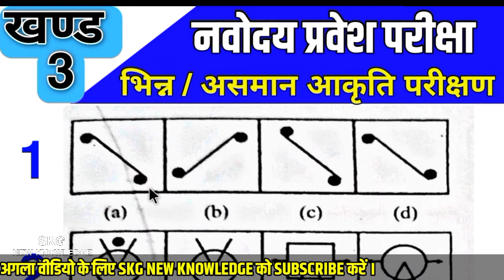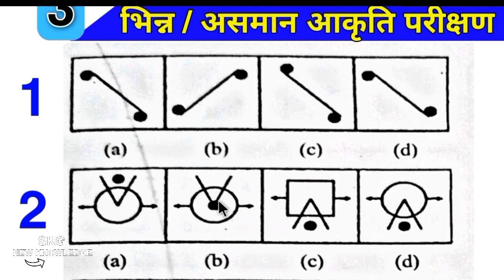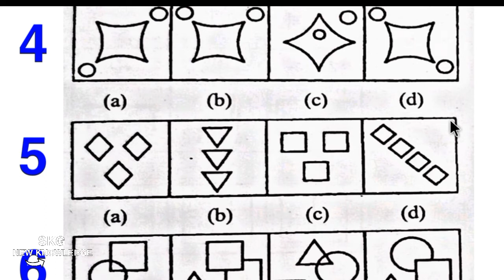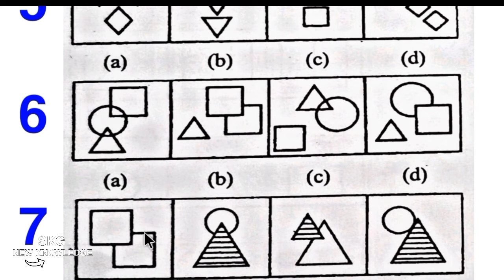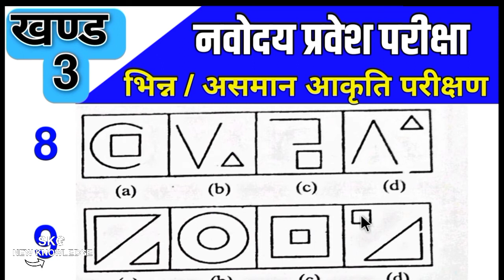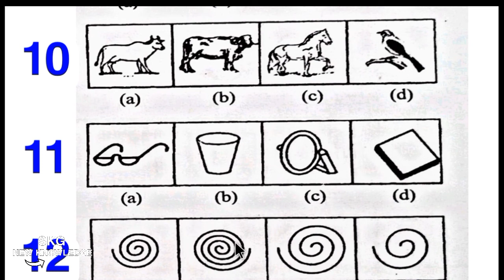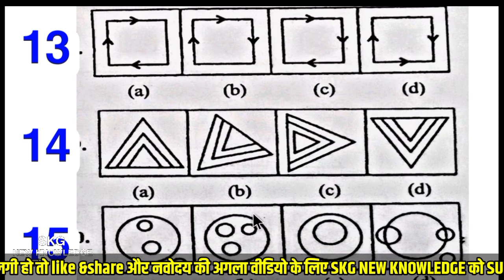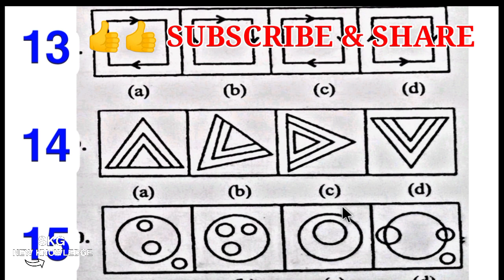असमान आकृति वाला प्रश्न // नवोदय परीक्षा की तैयारी कैसे करें?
आसमान आकृति वाला प्रश्न  //  नवोदय परीक्षा की तैयारी कैसे करें  //  navodaya exame ki taiyari karen

sainik school
नवोदय विद्यालय प्रवेश परीक्षा पेपर 2021 class 6
नवोदय विद्यालय में एडमिशन कैसे होता है
नवोदय विद्यालय फार्म
नवोदय विद्यालय का फार्म
नवोदय विद्यालय का फार्म कैसे भरे
जवाहर नवोदय विद्यालय फॉर्म
नवोदय विद्यालय का फॉर्म कब भरा जाता है
Navodaya vidyalaya form kaise bhare
Navodaya vidyalaya form 2021 last date
Navodaya vidyalaya form
Navodaya vidyalaya form fill up
Navodaya vidyalaya form 2021 class 6
Navodaya vidyalaya form kab bhare jayenge
Navodaya vidyalaya form 2021
Navodaya vidyalaya formula
aissee
jnv coaching
jnv maths
navodaya vidyalaya coaching
drone school
नवोदय स्कूल
नवोदय विद्यालय प्रवेश परीक्षा
navodaya school
नवोदय विद्यालय
नवोदय
jnvst
जवाहर नवोदय विद्यालय
navodaya vidyalaya
navodaya
jawahar navodaya vidyalaya
jnv
Govt navodaya school
sk sir
sk sir jnv

नीचे डिस्क्रिप्शन बॉक्स में लिंक मिल    वँहा से आप जुड़ सकते है।

दोस्तो आपको ये वीडियो कैसा लगा कॉमेंट बॉक्स में जरूर बताएं। यदि आपके पास गणित से संबंधित कोई सवाल है तो मुझे कॉमेंट करके बताये।

नीचे टेलीग्राम का लिंक है जँहा से आप मेरे ग्रुप में शामिल हो सकते हो।

Education videos
Mathematics video
Math's tricks
Lessons
skg new knowledge
New knowledge
SKG
Maths chapter
गणित के सवाल
गणित कक्षा 5वी
गणित कक्षा 8वी
गणित कक्षा 9वी
गणित कक्षा 10वी
गणित के मजेदार सवाल
गणित के प्रश्नावली

नवोदय विद्यालय की तैयारी कैसे करें,नवोदय परीक्षा की तैयारी कैसे करें,नवोदय विद्यालय प्रवेश परीक्षा की ऑनलाइन तैयारी कैसे करे,नवोदय विद्यालय प्रवेश परीक्षा की तैयारी कैसे करें,नवोदय विद्यालय,नवोदय विद्यालय प्रवेश परीक्षा,नवोदय विद्यालय की तैयारी कैसे करें ?,सैनिक स्कूल प्रवेश परीक्षा की तैयारी कैसे करें,नवोदय की तैयारी कैसे करें?,नवोदय विद्यालय की तैयारी कैसे करें?,जवाहर नवोदय विद्यालय कक्षा 6 की तैयारी कैसे करें?,नवोदय की तैयारी कैसे करे